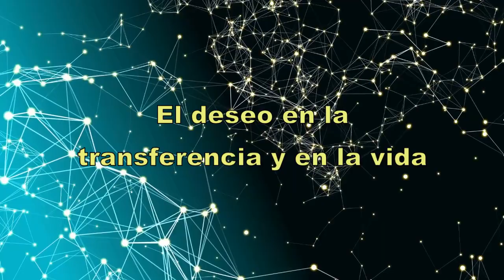El deseo en la transferencia y en la vida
- Teléfonos de consulta:  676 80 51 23